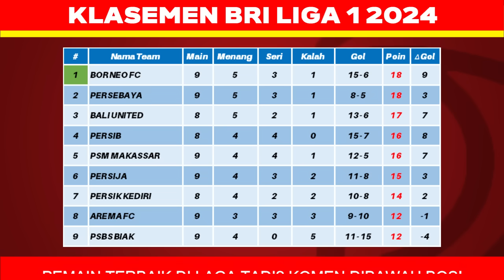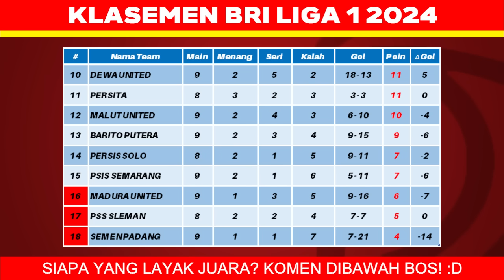Hasil Liga 1 Hari Ini - Arema FC vs Persija - Klasemen BRI Liga 1 2024 Terbaru - Pekan ke 9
Berikut hasil liga 1 hari ini sabtu 26 oktober 2024:
hasil arema fc vs persija 1-2
hasil malut united vs barito putera 0-0
hasil borneo fc vs psbs 3-0
hasil semen padang vs dewa united 1-8
hasil persebaya vs psm 1-1
hasil madura united vs psis 2-0